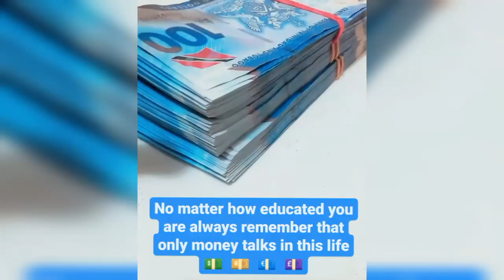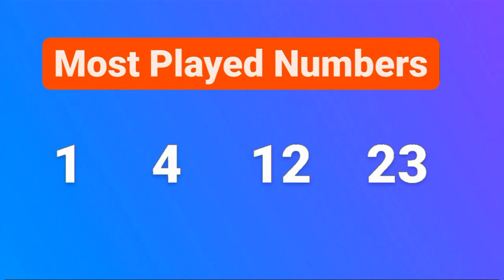Most Played Lotto Plus Numbers In 2022